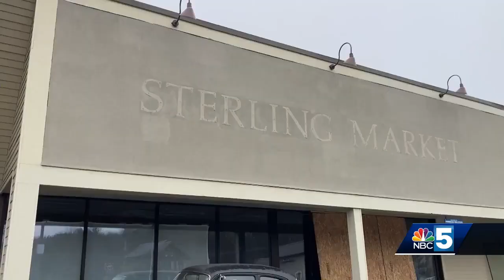Pop-up haunted house comes to Johnson during fall festival